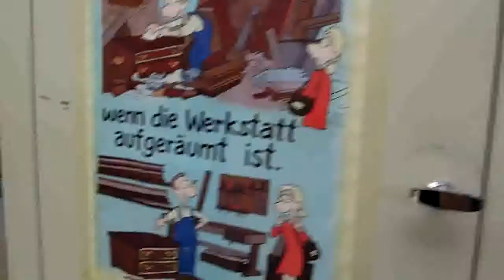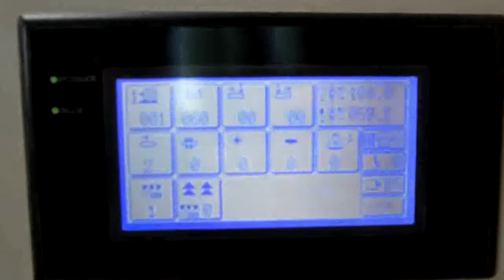HEESEMANN Wide Belt Sanding Machine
You are looking for a used woodworking machine? Then you might be interested in this used machinery offer: HEESEMANN Wide Belt Sanding Machine. Find more machine tools and other used metalworking, woodworking and plastics processing machinery Surplex is your reliable partner for the sale and purchase of used machines in Germany.